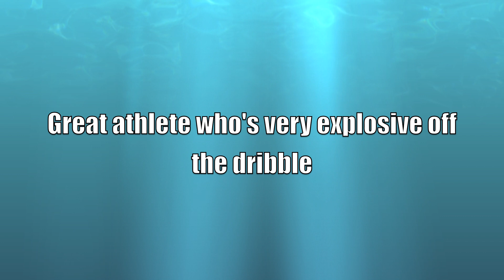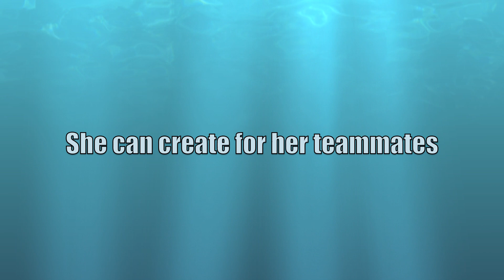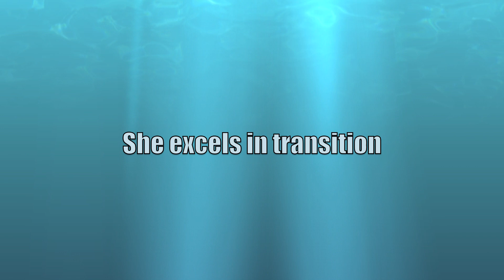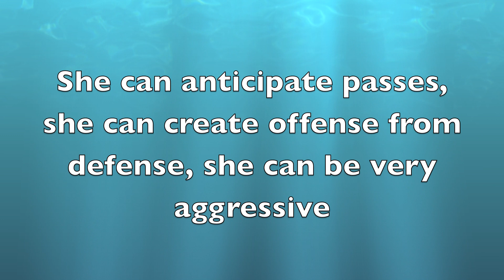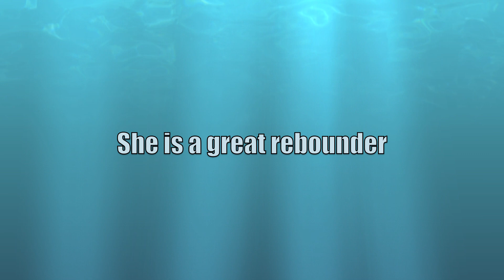G'mrice Davis's Mid Season Highlight video 2018-2019